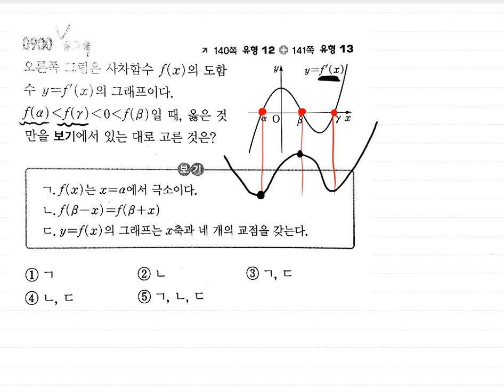미적분1 쎈900